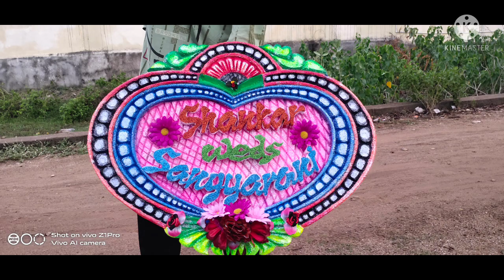How to# Wedding Marriage Art Video#Tharmocol#Cor Decorate#Solo#Name Plate#Making#Part-1#2021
How to# Wedding Marriage Video#Tharmocol#Cor Decorate#Solo#Name Plate#Making#Part-1#2021
Kanha Art